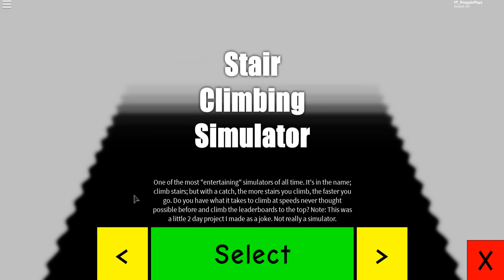playing random tycoon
hey guys its me pengui and hope you enjoyed me playing this random tycoon WADDLE ON !